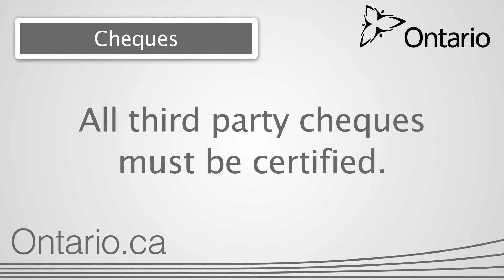Service Ontario Oakville - Oakville - cheques - 3-1442